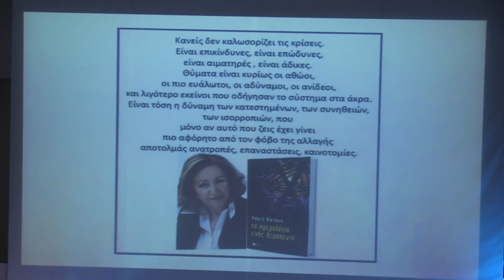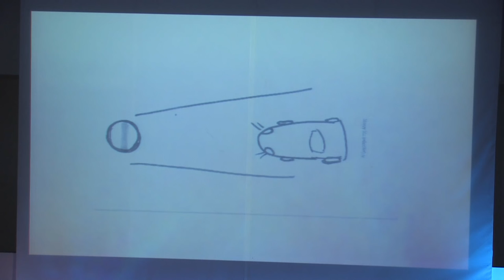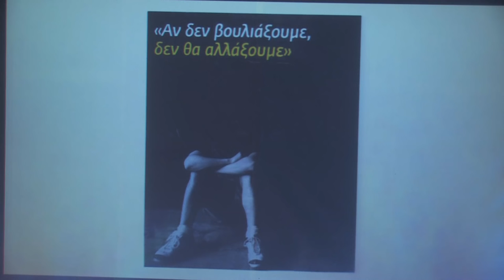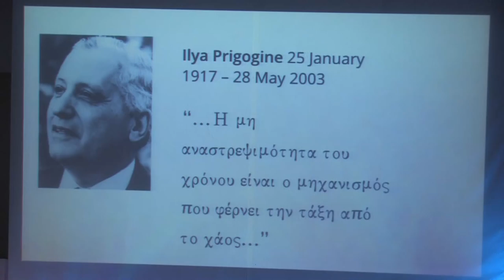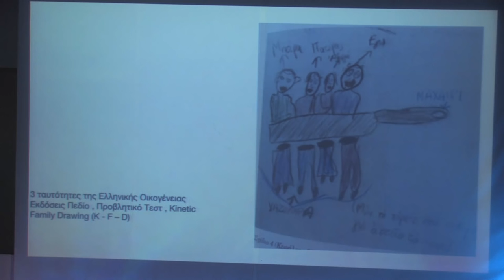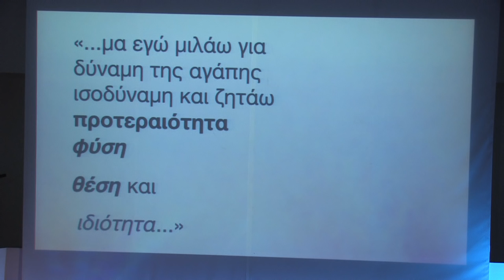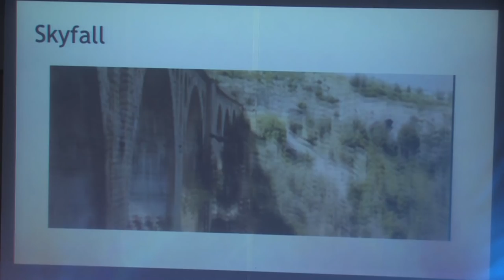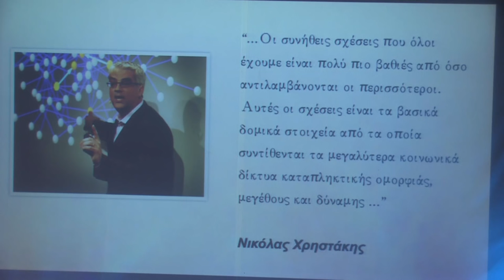Crisis as a lever for Change | Charis Katakis | TEDxAUEB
The crises at all levels are directly linked to the concept of change .
- Change and crisis are inextricably linked. Changes lead to crisis and crises promote change .
- Crises are extremely painful but are powerful lever for change .

Instead exorcises them, despair to look to find blame , trying to track individual causes is to understand them and to deal creatively and propellants.

Charis Katakis, Ph.D. Psychologist, is the Founder and President of the Laboratory for the Study of Human Relations, which is involved in diverse activities (therapy, training, research, community work, organizational activities and publications). Following a systemic view of life and sciences it has developed original theoretical conceptualizations, methodologies and applications which enhance growth and integration.
For over 30 years it offers counseling and therapy services to individuals, couples, families, training and supervision to a wide range of professionals and organizations, organizes regularly seminars, workshops and conferences and is involved in research and publications.